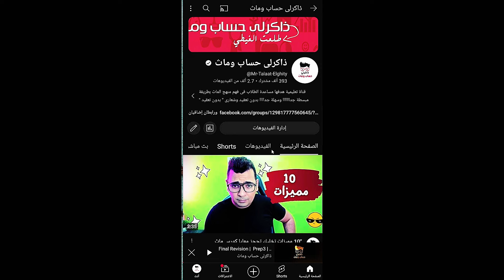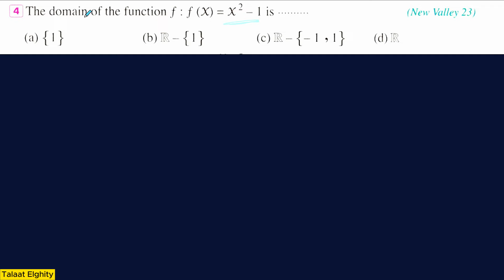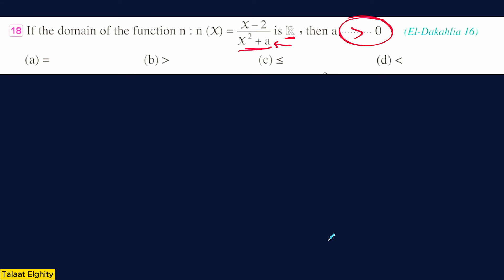prep 3 | Algebra | Algebraic Fractional Function ( Part 2)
Algebraic  Fractional  Function - algebraic fractional function/ prep 3 algebra. rational functions solving rational equations fraction graphing rational functions fractions rational function rational algebraic expressions rational expressions function graphing algebraic functions solving fractional equations simplifying rational expressions simplifying algebraic expressions fraction tricks graph a rational function simplifying algebraic fractions x and y intercepts of a rational function how to solve rational equations..
graphing rational functions with vertical, horizontal & slant asymptotes, holes, domain & range. rational function rational functions solving rational equations graphing rational functions function rational expressions fractions rational algebraic expressions solve rational equations with fractions solving fractional exponents and radicals graphing algebraic functions domain of rational function solving fractional equations simplifying rational expressions rational inverse of a rational function simplifying algebraic expressions..
equality of algebraic fractional functions / prep 3 algebra. algebraic fractions function. solving exercise (5) algebraic fractional function.
this algebra 2 / precalculus video tutorial explains how to graph rational functions with asymptotes and holes.

Algebraic fractional function | math | الصف الثالث الإعدادي..

2- algebraic fractional function    شرح ماث ثالثه إعدادى لغات.

Algebraic fractional function | الصف الثالث الإعدادي | math.

Finally  this tutorial shows you how to write the domain and range of a rational function using interval notation.